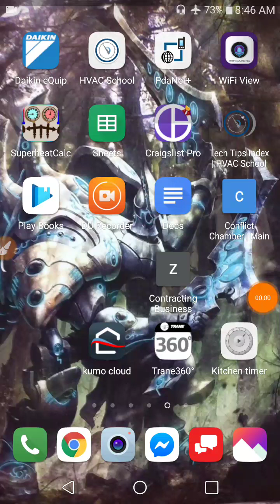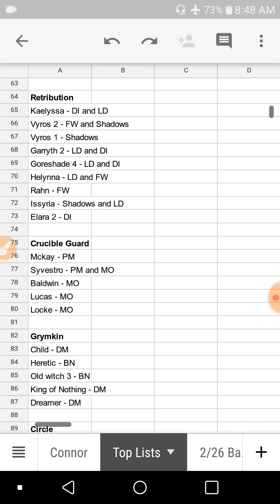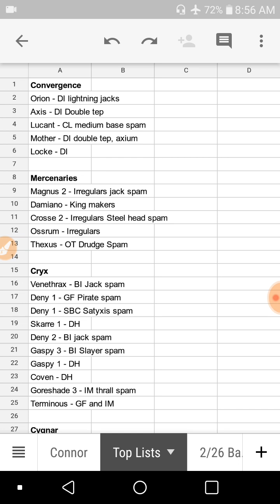Ep 89 Tournament Expectations - Warmachine Concept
If your going to a tournament, please hear out this message.